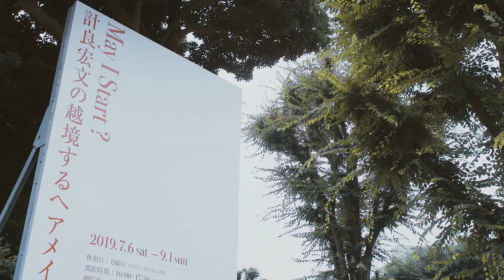資生堂トップヘアメイクアップアーティストが語るジャパニーズビューティ｜資生堂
JBIディレクターの天羽郁織と資生堂トップヘアメイクアップアーティストの計良宏文が対談。